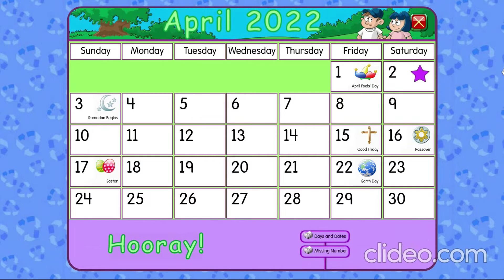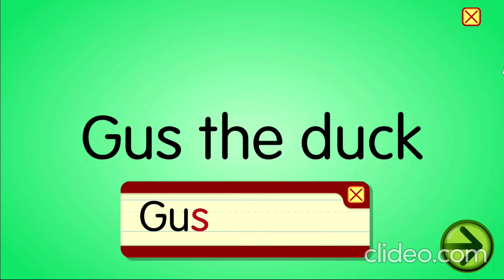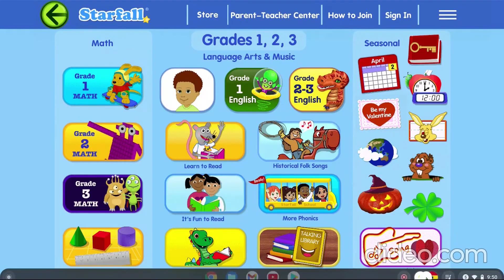Gus the duck!